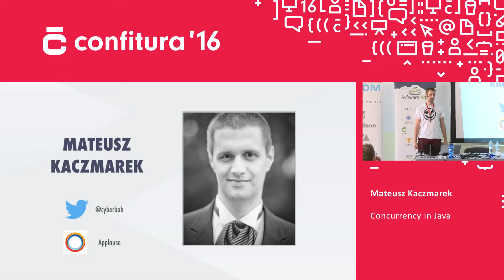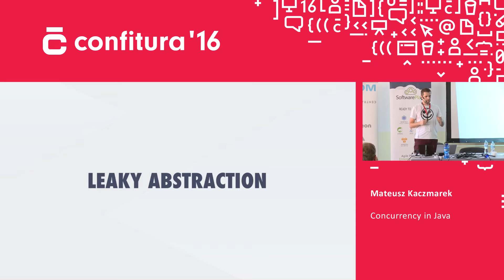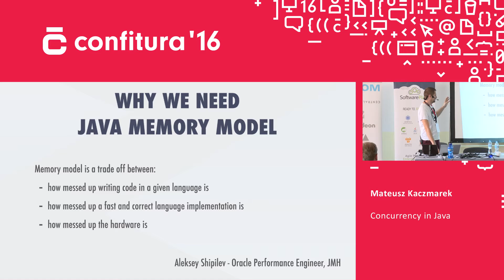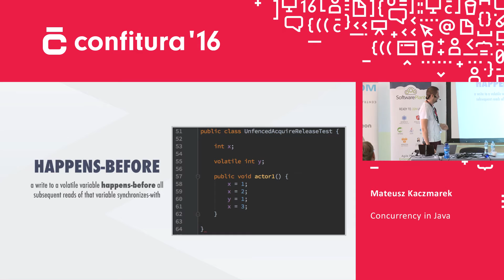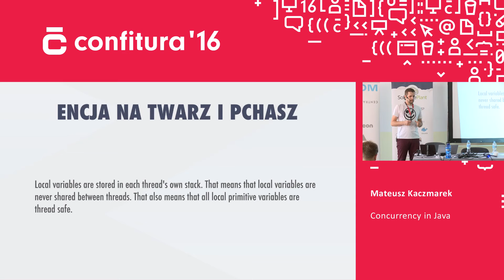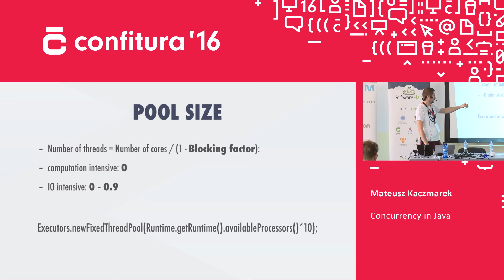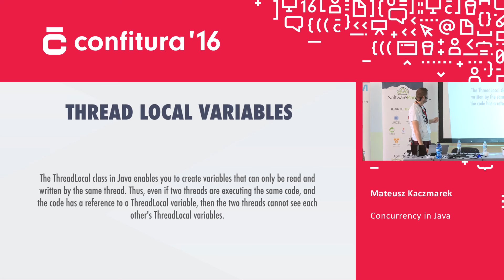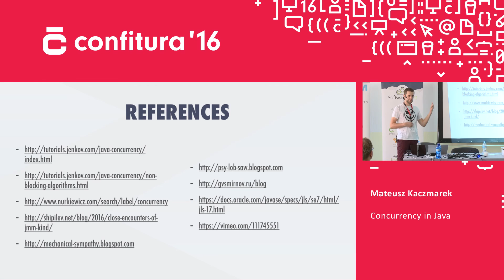2016 - Mateusz Kaczmarek - Concurrency in Java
Wielowątkowość należy do zagadnień, których nauka powoduje drastyczne obniżenie poziomu samooceny i osiągniętego seniority. Tym niemniej, korzystając z różnego rodzaju abstrakcji na problem wielodostępu, nader często można złożoność rozwiązania drastycznie obniżyć. Dodatkowo minimalizując prawdopodobieństwo wystąpienia różnego rodzaju, zabawnych, "gonitwowych", problemów.

Prezentacja raczej dla początkujących i średnio zaawansowanych, będących na bakier z pakietem java.util.concurrent, którym wciąż zdarza się korzystać ze słowa kluczowego synchronized.